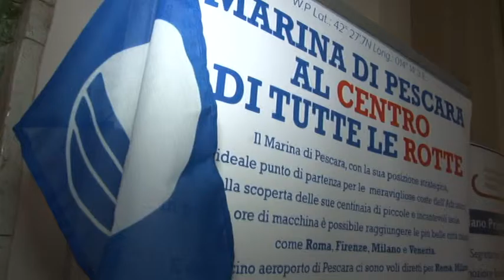Marina di Pescara, bandiera blu